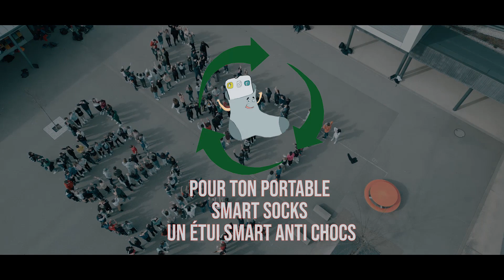SMART SOCKS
clip promotionnel de la mini entreprise du collège Eugene Dubois

Realisation et Montage : Anthony Lorin